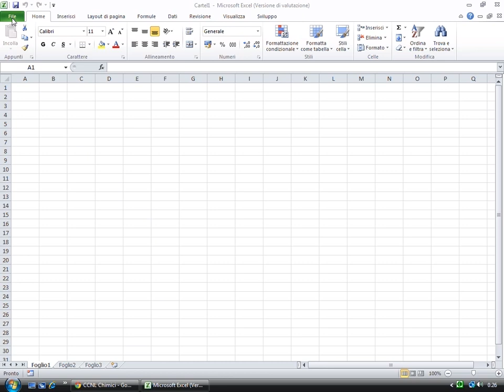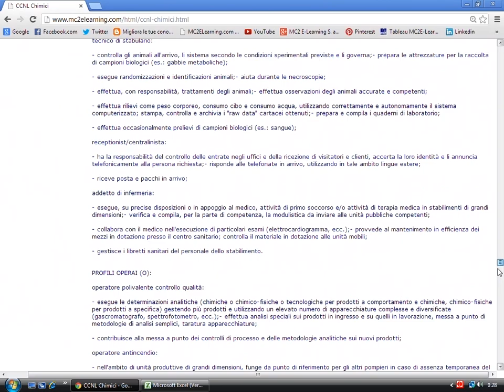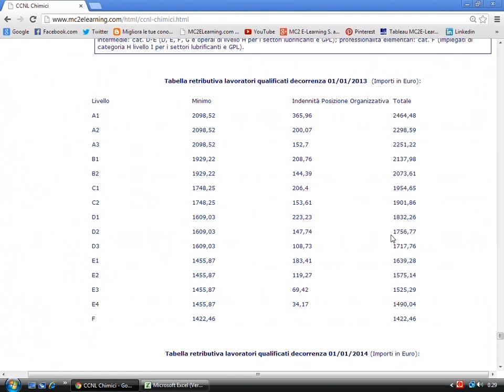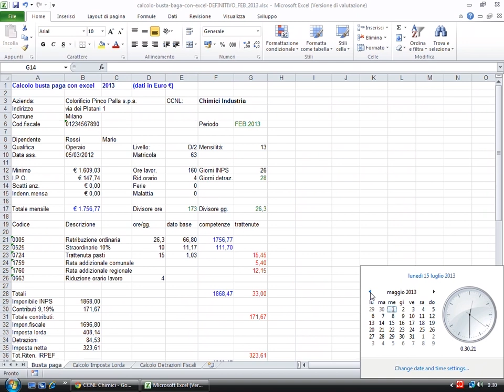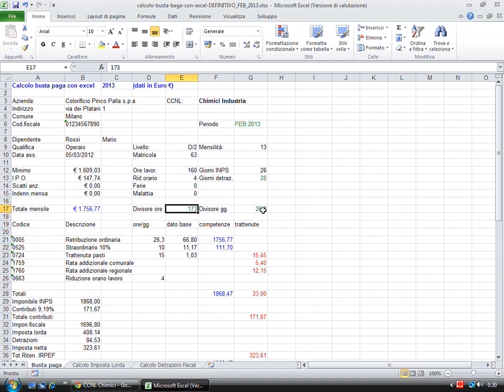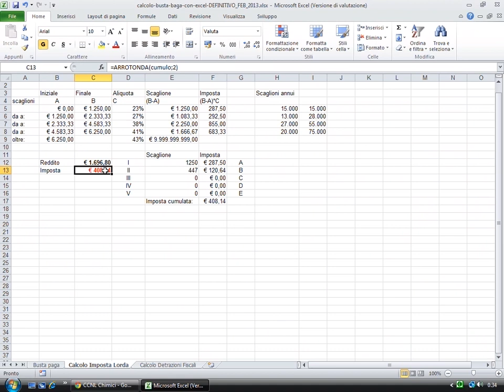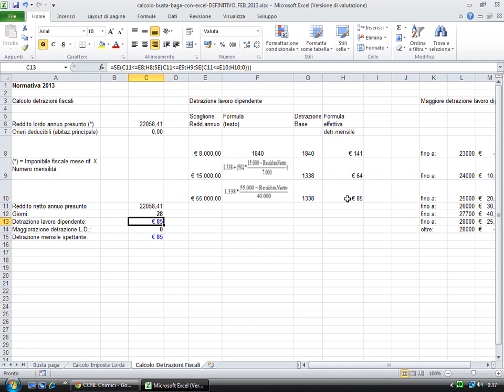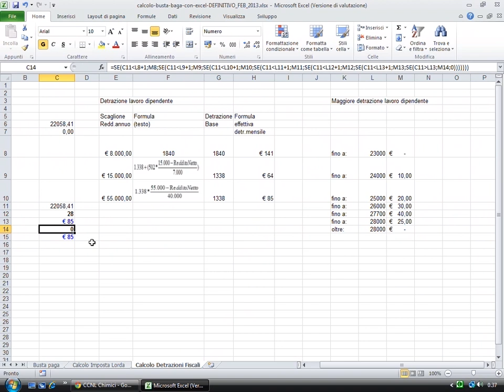Calcolo busta paga con Excel 2010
Il tutorial Calcolo Busta Paga con Microsoft Excel è stato aggiornato al 2013 come contenuti normativi e convertito alla versione Excel 2010 per quanto riguarda il formato del progetto.

Si consiglia di dare un occhiata anche al tutorial aggiornato che si trova invece a questo indirizzo:

I dati esposti nel tutorial e quelli del video e del file .xlsx potrebbero essere differenti, il contenuto didattico non cambia.

Buona visione!

Maurizio Cucchiara
MC2 E-Learning Sarl